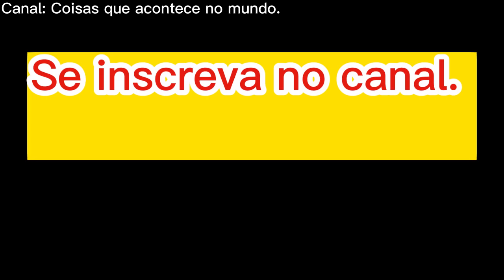Iam Tongi EMOCIONA O MUNDO novamente | American Idol 2023 - Legendado em Português.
Leia a história completa na Amazon

Sinopse: A trama se passa na zona rural - João vive na roça e se apaixona pela moça linda da cidade, mas nem tudo sai como o esperado - descubra as surpresas e reviravoltas dessa história nos próximos capítulos.

Link do livro na Amazon

Caso queira contribuir e apoiar meu trabalho: PIX 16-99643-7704

Divirta-se! Sinta-se à vontade para se conectar.

É notícias é um canal direcionado para você que gosta de estar por dentro de tudo que acontece no Brasil e no mundo.

São notícias diárias do mundo do esporte, dos famosos, games, educação, tecnologia, carros e muitos mais.

Obrigado, Deus Abençoe a todos.